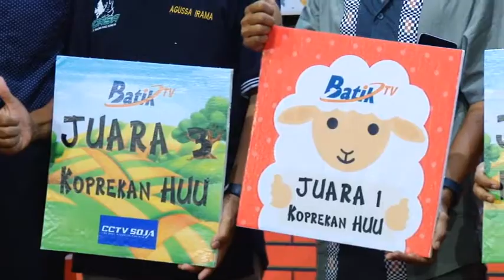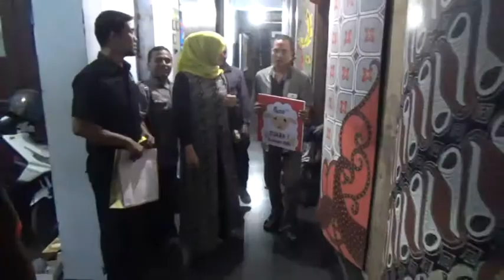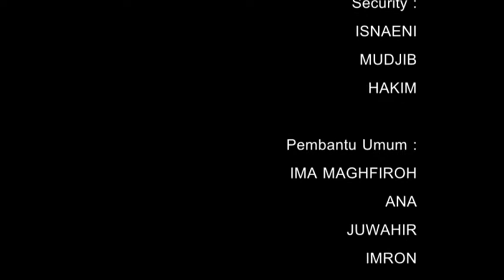KOPREKAN HUU 2017 EPS. 8 BTS & PENGUMUMAN PEMENANG #5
TRADISI KOPREKAN ADALAH TRADISI MEMBANGUNKAN ORANG UNTUK SAHUR. BUDAYA INI SANGAT MELEKAT DI KOTA PEKALONGAN. BATIK TV KEMBALI MENAYANGKAN KOPREKAN YANG DIKEMAS DENGAN SISI HUMOR YANG DIPANDU OLEH TRIO HOST YANG KOCAK YAITU, HAYKAL, UMAM, DAN UCOX.